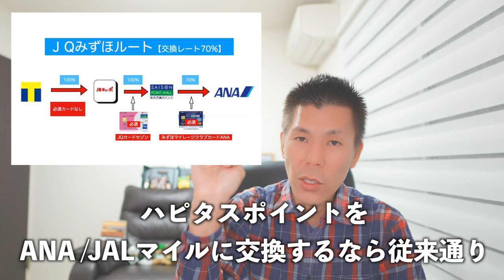【速報】ポイントハピタスからマリオットボンボイホテルポイントへ交換開始!!さらに25％増量キャンペーンも!!メイン利用はハピタスで♪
🔥上記から登録すると私にも紹介ポイントが入ります。マリオットポイント交換キャンペーンはポイント交換画面から見れます。

✅ポイントサイトハピタスランク制度解説🎥

🎥使用機材

☑️マイク ECM-G1

知りたい物がございまいしたらコメント下さい。